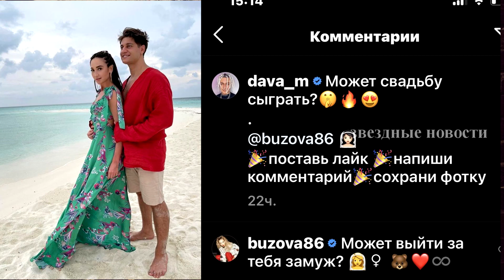Бузова и Манукян заявили о скорой свадьбе.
Российский блогер и танцор Давид Манукян в очередной раз намекнул на возможную свадьбу с Ольгой Бузовой. Над вопросом женитьбы он задумался во время отдыха на Мальдивах, куда они отправились встретить Новый год.